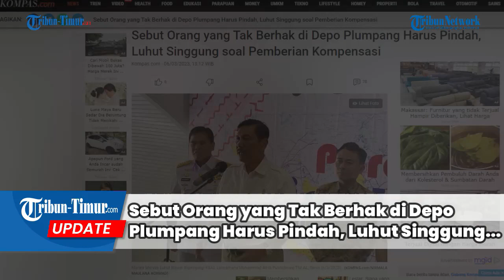Sebut Orang yang Tak Berhak di Depo Plumpang Harus Pindah, Luhut Singgung soal Pemberian Kompensasi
TRIBUN-TIMUR.COM - Menteri Koordinator Bidang Kemaritiman dan Investasi (Menko Marves) Luhut Binsar Pandjaitan meminta agar masyarakat yang dipindah dari kawasan Depo Pertamina Plumpang di Jalan Tanah Merah Bawah, Kelurahan Rawa Badak Selatan, Kecamatan Koja, Jakarta Utara. Bukan malah Depo Pertamina Plumpang yang dipindah usai peristiwa kebakaran hebat di kawasan tersebut.

“Jangan dibalik-balik. Plumpang itu sudah dibuat di sana, ada daerah kosong atau buffer zone. Jangan ini (depo) yang disuruh pindah, orang yang tidak berhak di situ yang harus pindah,” ujar Luhut saat ditemui di Pushidrosal TNI AL, Jakarta Utara, Senin (6/3/2023).(TRIBUN-TIMUR.COM)

Sumber:  Kompas.com
Narasi: WA Ode Nurmin
Editor: Rahman